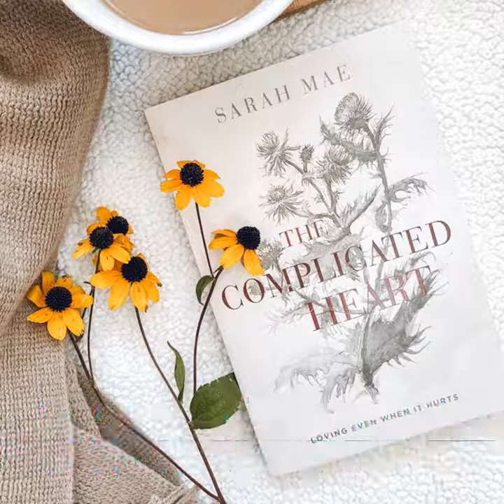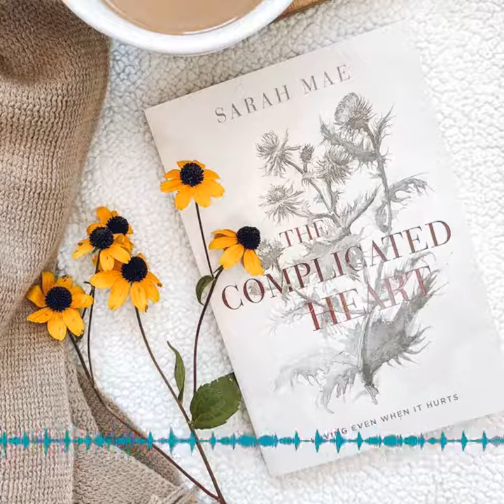The Modern Motherhood Podcast #89: Sarah Mae – Forgiveness & Healing When The Wound Is Open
Sarah Mae had a troubling childhood being raised by a mom struggling with addiction. She joins us today on The Modern Motherhood Podcast with Julie Lyles Carr to talk about what the journey to healing and forgiveness looked like in her life. Note: This episode has some tough topics that are not suitable for little ears.